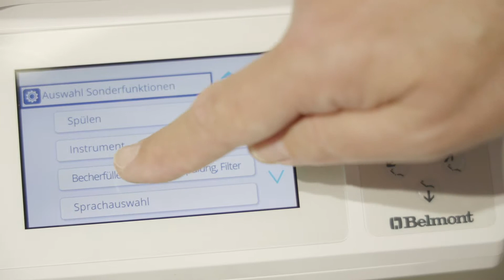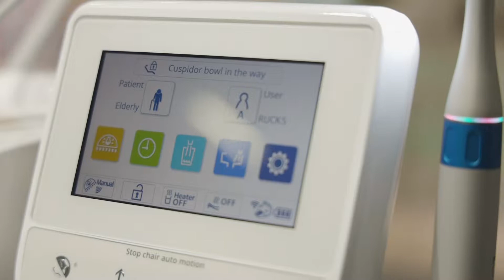Video production for medicine - Germany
Video production for medicine is an important and constantly growing field in Germany. Medical videos can serve a variety of purposes, such as training for medical personnel, patient education, marketing, and more. With advancements in technology, the quality and effectiveness of medical videos continue to improve.

One of the key advantages of medical videos is their ability to provide visual and interactive learning experiences. Medical procedures and concepts can be complex and difficult to explain through written or verbal communication alone. Videos allow for a more dynamic and engaging presentation of information, which can enhance comprehension and retention.

In addition to educational purposes, medical videos can also be used for marketing and promotional efforts. For example, videos showcasing new medical technology or treatments can help generate interest and attract patients. They can also be used to create brand awareness and establish credibility within the industry.

When it comes to producing medical videos, it's important to work with experienced professionals who understand the unique needs and requirements of the industry. This may include scriptwriters, videographers, editors, and other specialists who have a background in healthcare or medicine.

Overall, video production for medicine is a valuable and necessary component of the healthcare industry in Germany. Whether it's for education, marketing, or other purposes, medical videos have the potential to make a significant impact on patients, medical professionals, and the industry as a whole.